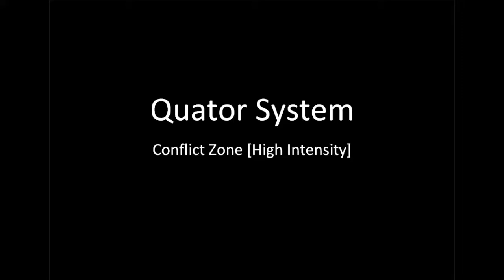Conflict Zone: Two vs Fer de Lance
Myself and my friend attempt to take down a Fer-de-Lance piloted by another human commander rather than an NPC. The result is that I really want a Fer-de-Lance.